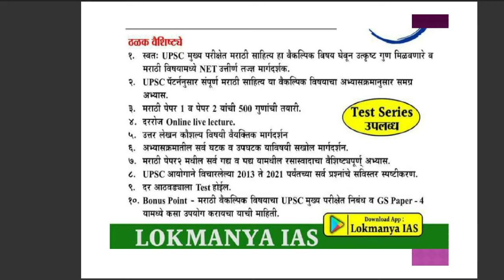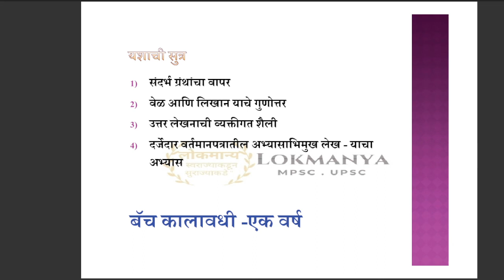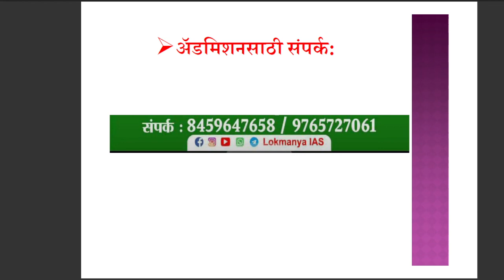UPSC वैकल्पिक विषय -‘मराठी साहित्य’ BATCH l UPSC Optional Marathi Literature सर्व माहिती यामध्ये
आपण दिलेल्या प्रतिसाद व विश्वासामुळे आम्ही तुमच्या मागणीनुसार घेवून येत आहेत.

UPSC वैकल्पिक विषय - ‘मराठी साहित्य’

21 जून पासून सुरु
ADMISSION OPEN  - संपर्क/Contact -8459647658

UPSC चा मार्ग सोपा करत IAS पदापर्यंत घेवून जाणारा विषय

सर्व माहिती यामध्ये ……

UPSC तील हमखास यशासाठी वैकल्पिक विषय -मराठी साहित्य

लाइक करा
शेअर करा

-मराठी वैकल्पिक विषयाचा UPSC मुख्य परीक्षेत निबंध व GS PAPER 4 (Ethics,Integrity,Aptitude) यामध्ये कसा उपयोग करायचा याची माहिती.